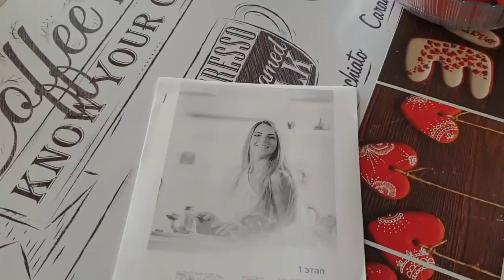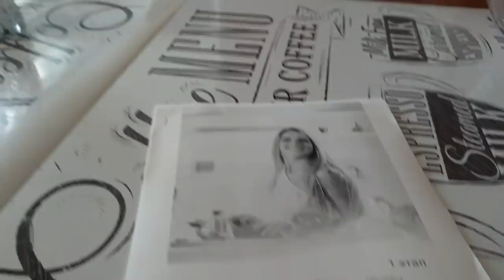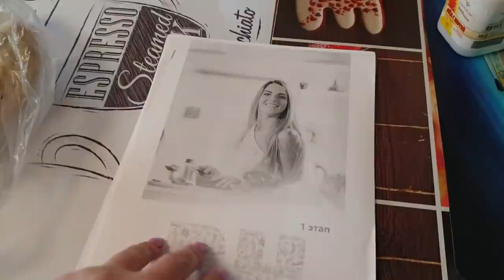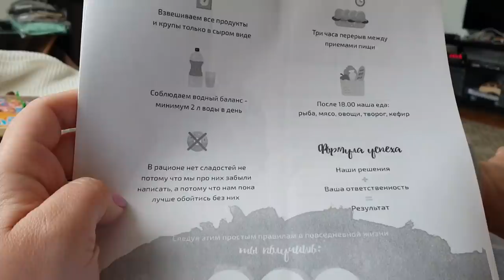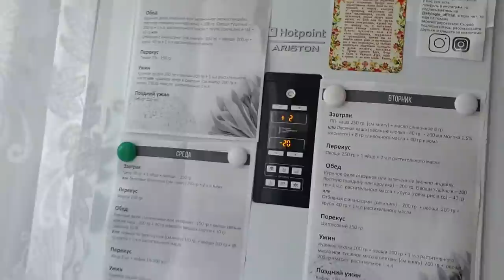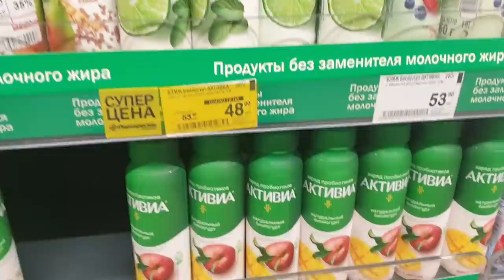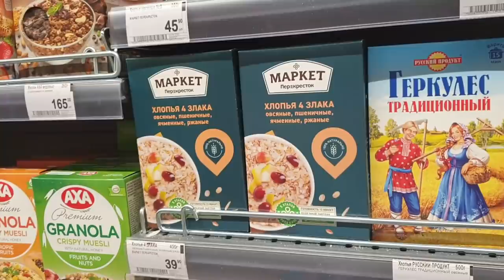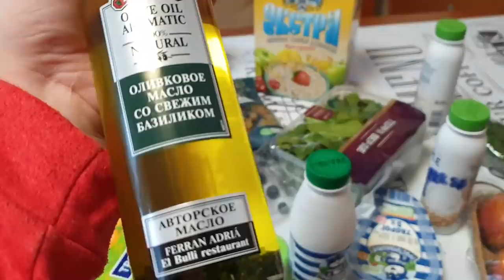С ПОНЕДЕЛЬНИКА НАЧНУ! Первый ШАГ к ПП, ПРИСЛАЛИ Супер Диету! Покупаю ПРАВИЛЬНЫЕ продукты!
Первый ШАГ к ПП, ПРИСЛАЛИ Супер Диету! Салат с Курицей, Яблоками и Огурцами, Курица Каждый ДЕНЬ!